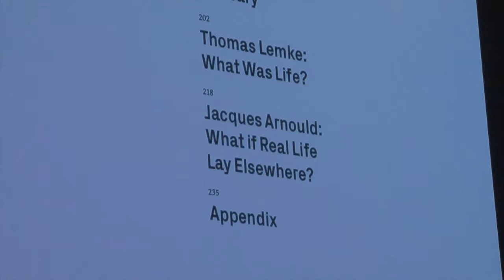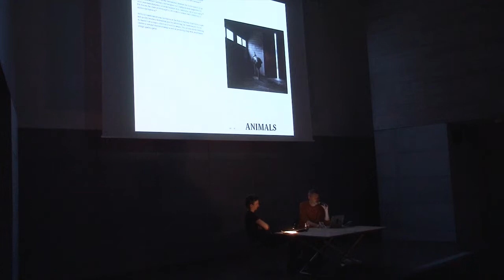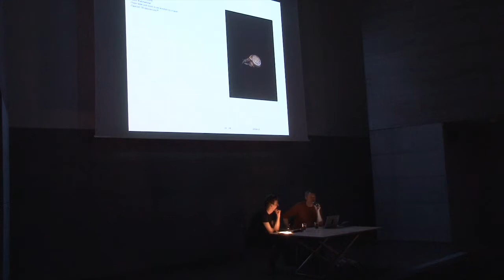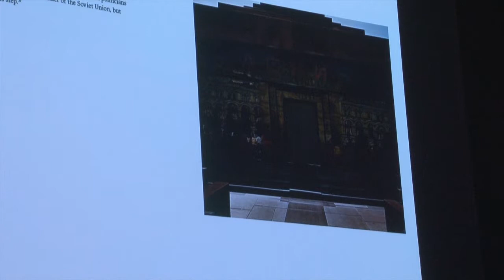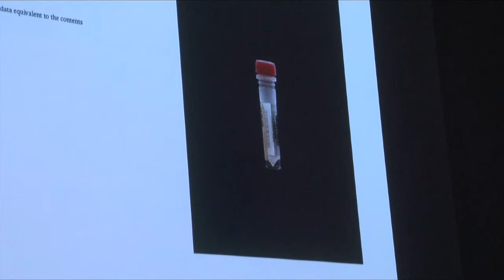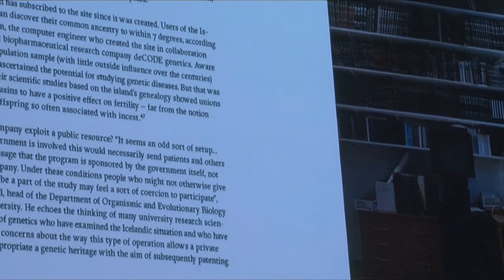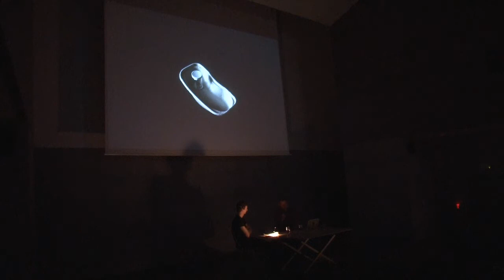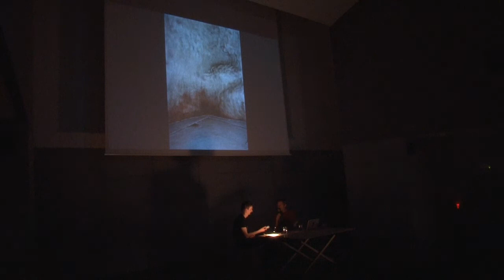Masters Series: Yann Mingard | KRAKOW PHOTOMONTH 2016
W ramach 14. edycji Miesiąca Fotografii w Krakowie odbył się cykl Spotkań mistrzowskich. Szwajcarski fotograf Yann Mingard w rozmowie z Witkiem Orskim ujawnił tajniki pracy nad projektem „Depozyt”. Podczas spotkania Mingard opowiadał też o „mrocznych stron” postępu naukowego, dzięki któremu ludzkość zdolna jest oswajać i ujarzmiać siły natury, badać je oraz podporządkowywać strukturom władzy.

Masters Series meetings were an important part of the 14th edition of Krakow Photomonth. Swiss photographer, Yann Mingard in a talk with Witek Orski revealed the details of his work on the "Deposit" project. Mingard was talking also about the “dark sides” of the scientific progress which helps humanity temper and acquaint natural forces, examine them and convert into structures of the power; we will also discuss the artist’s approach to photography and other completed projects.